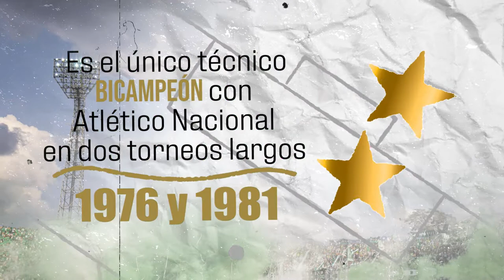Oswaldo Juan Zubeldía (Argentina) Q.E.P.D. [Nacional 75 años] Telemedellín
Nacional HistoriaVerdolaga OswaldoJuanZubeldía Oswaldo Juan Zubeldía es el único técnico bicampeón con Atlético Nacional en dos torneos largos como los de 1976 y 1981. El argentino llegó procedente de Estudiantes de La Plata y dejó como legado grandes conocimientos técnicos, tácticos y personales de los cuales se nutrieron una gran cantidad de jugadores que posteriormente fueron directores técnicos.